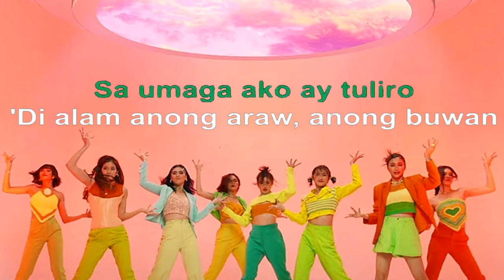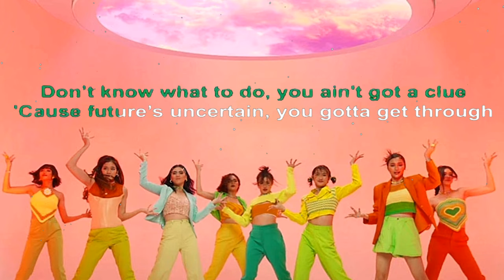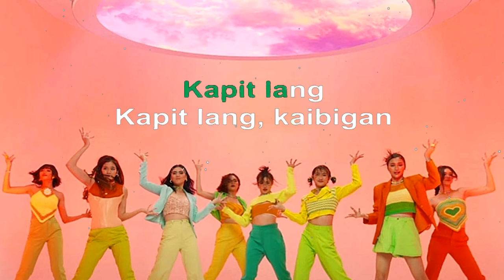Kapit Lang by BINI (Lyrics))